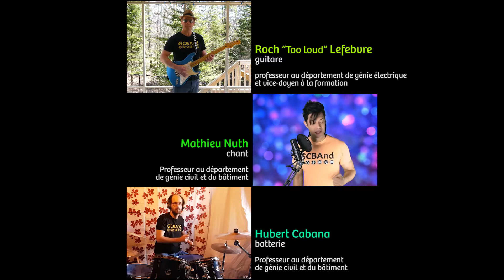GCBAnd - prestation en confinement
Malgré le confinement, le GCBAnd s'est réuni virtuellement en mai 2020 pour monter cette reprise de Celebration de Kool & the gang.
Mixage audio: Charles-Philippe Lamarche
Montage : Pascale Rousseau
Remerciements : Faculté de génie de l'Université de Sherbrooke, Service des communications de l'Université de Sherbrooke